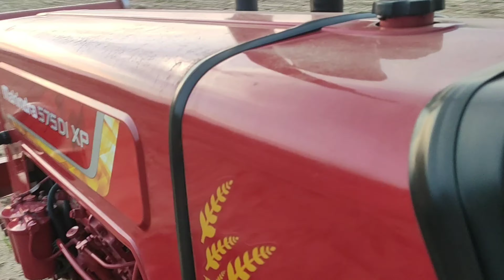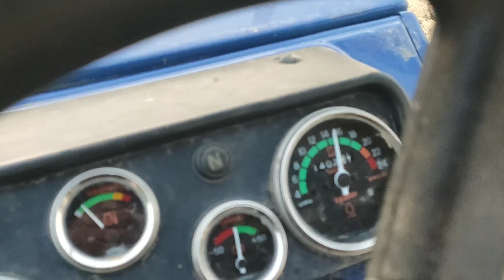किसकी स्पीड ज्यादा है, Speed test, H+1, Swaraj 744 FE vs mahindra 575 speed test रोटावेटर पर